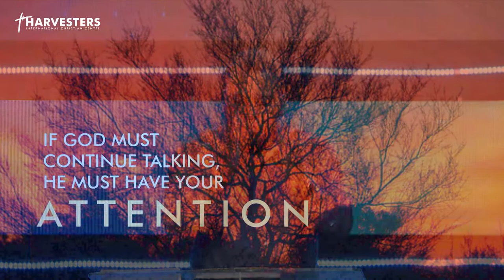Communion & Impartation Service - Message Only